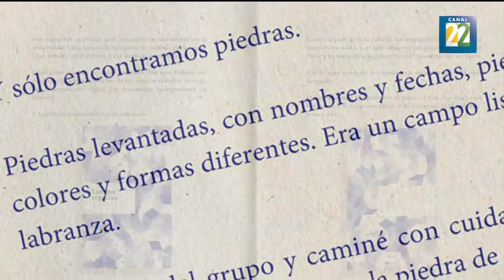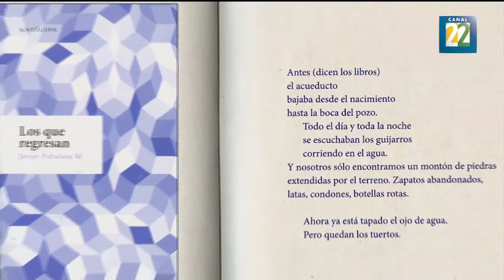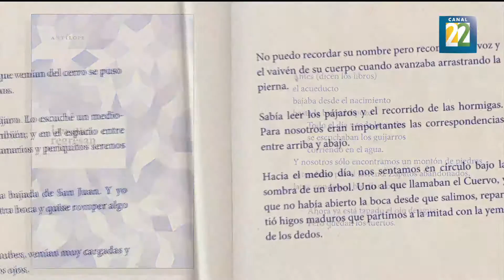Entregan Premio de Poesía Joaquín Xirau Icaza 2017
El Premio de Poesía Joaquín Xirau Icaza, reconoce la obra publicada en lengua española de nuevas generaciones de poetas de cualquier origen o nacionalidad, menores de 40 años. Por Salvador Perches Galván.